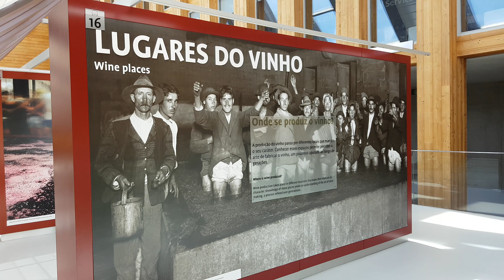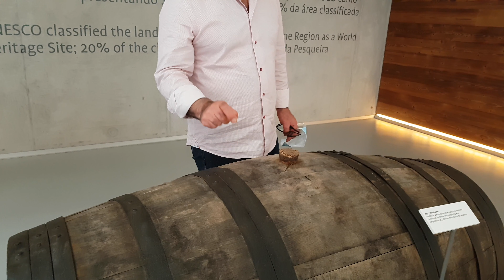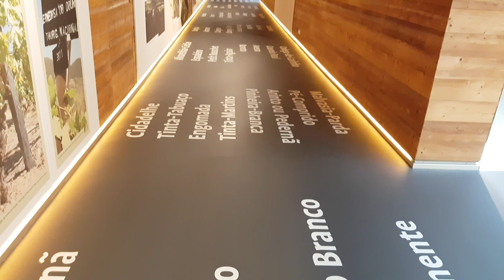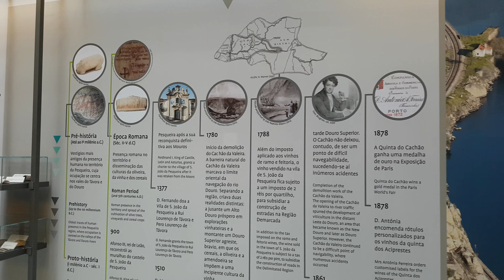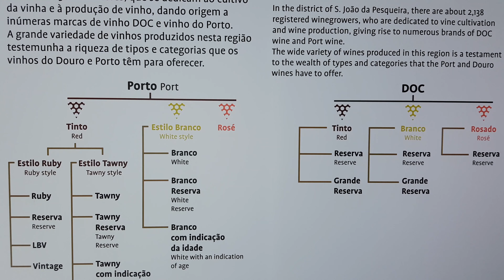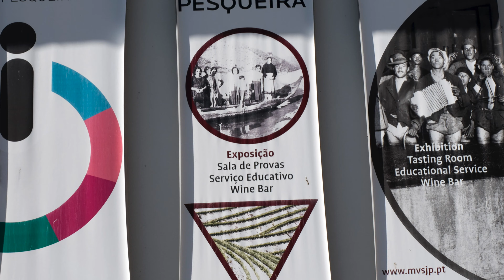Museu do Vinho de S. João da Pesqueira